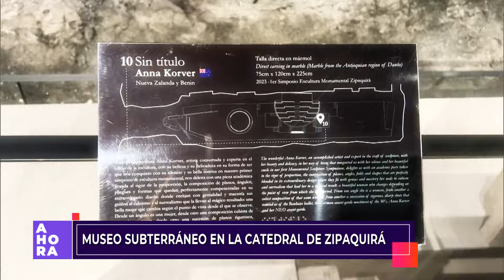Se inauguró museo subterráneo en la Catedral de Sal de Zipaquirá | Cultura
AHORA | Este museo contiene once esculturas sobre el relieve de las paredes de sal y once en bloques de mármol. Hay trabajos de más de 20 escultores de todo el mundo.